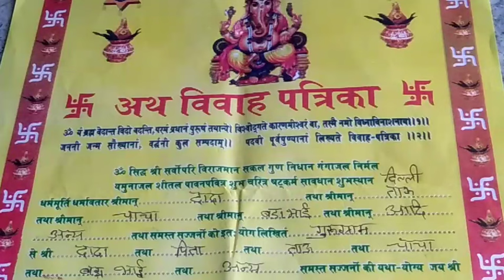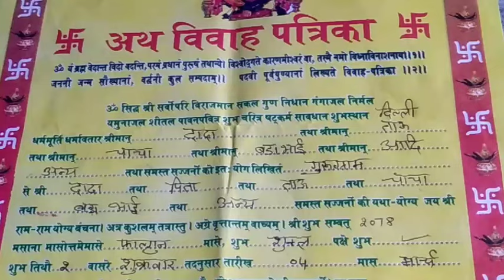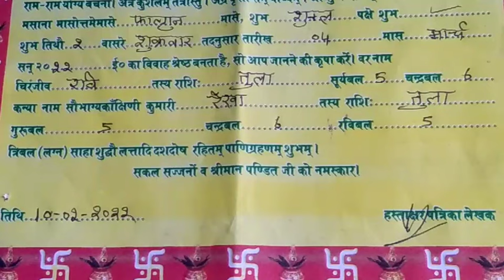पीली चिठ्ठी लिखना सीखें।pili chithi kase likhe pili chithi likhna sikhe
विवाह की पीली चिट्ठी या फिर विवाह पत्रिका किस प्रकार से लिखी जाती है इसी के बारे में इस कार्यक्रम में विस्तार से बताया गया है यदि आप इस कार्यक्रम को देखते हैं तो आप विवाह की चिट्ठी आसानी से लिख सकते हैं।

विवाह की पीली चिट्ठी लिखना सीखे।
विवाह की पीली चिट्ठी कैसे लिखें।
विवाह की पीली चिट्ठी कैसे लिखी जाती है।
विवाह की पीली चिट्ठी पढ़ना सीखें।

                       ।।  धन्यवाद ।।